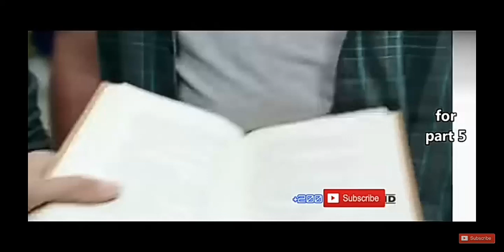what is fire 🔥